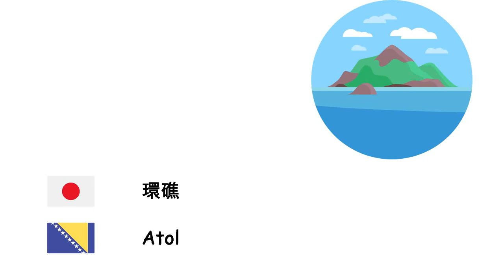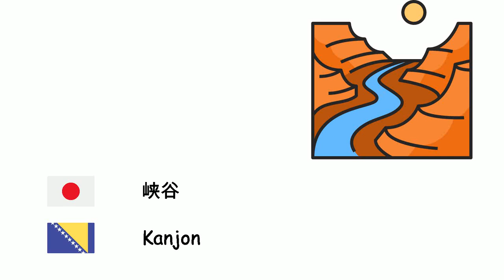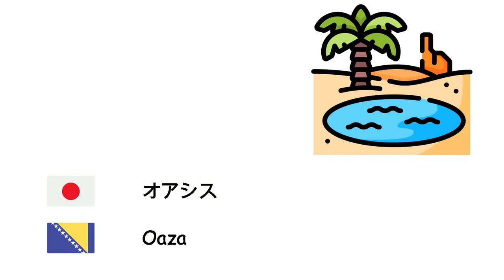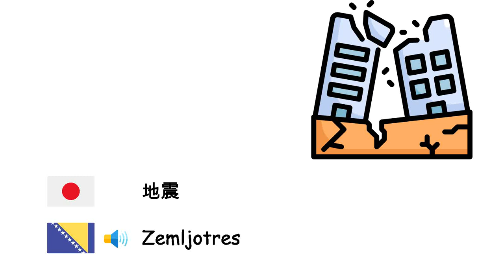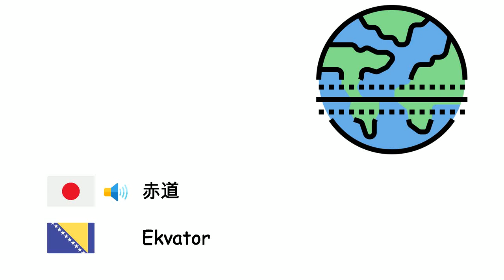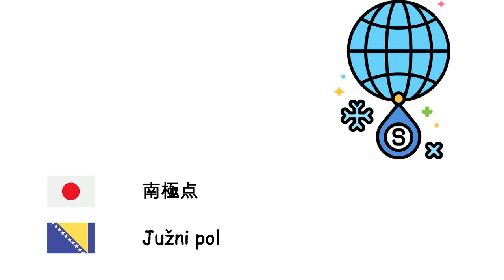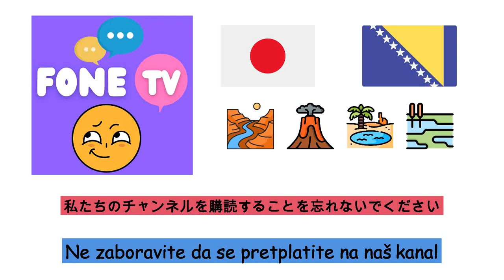地理学 (ボスニア語) (ja-bs)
Fone TV
ja-bs-13
Geografija (Bosanski jezik)
島 - Ostrvo
湾 - Zaliv
岬 - Rt
海峡 - Moreuz
運河 - Kanal
沼 - Močvara
環礁 - Atol
砂丘 - Dina
平野 - Ravnica
洞窟 - Pećina
滝 - Vodopad
峡谷 - Kanjon
半島 - Poluostrvo
高原 - Visoravan
谷 - Dolina
山 - Planina
湖 - Jezero
海 - More
大洋 - Okean
砂漠 - Pustinja
ダム - Brana
崖 - Klif
火山 - Vulkan
オアシス - Oaza
ラグーン - Laguna
地震 - Zemljotres
津波 - Cunami
潮汐 - Plima i oseka
侵食 - Erozija
気候 - Klima
プレートテクトニクス - Tektonika ploča
緯度 - Geografska širina
経度 - Geografska dužina
方位磁針 - Kompas
大陸 - Kontinent
地平線 - Horizont
溶岩 - Lava
マグマ - Magma
地図 - Karta
赤道 - Ekvator
旱魃 - Suša
農業 - Poljoprivreda
氷山 - Santa leda
洪水 - Poplava
地下水 - Podzemna voda
大気圏 - Atmosfera
土壌 - Tlo
熱帯 - Tropi
北極点 - Sjeverni pol
南極点 - Južni pol
石油 - Nafta
天然ガス - Prirodni plin